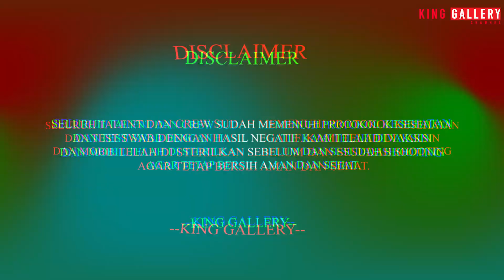DIBORONG BUAT MUDIK LEBARAN !!! 5 MOBIL DIESEL SUV ADA MPV JUGA ADA !!! INNOVA NISSAN TERRA NAVARA !